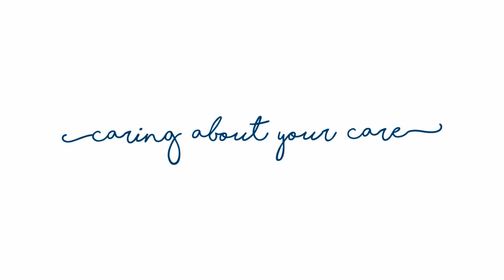Dr. Kushagradhi Ghosh speaks on Fibroids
Uterine fibroids are noncancerous growths of the uterus. Fibroids can grow on the inside of the uterus, within the muscle wall of the uterus or on the outer surface of the uterus. Many women who have uterine fibroids do not have symptoms. Women with fibroids should be thoroughly evaluated by a specialist, to find specific problems before fibroids are treated.

Watch Dr. Kushagradhi Ghosh, Sr. Consultant Obs & Gynae, Laparoscopic Surgery take on this topic. Have a cheerful weekend.

BHAGIRATHI NEOTIA WOMAN AND CHILD CARE CENTRE
RAWDON STREET UNIT
Reach us 24x7 at : 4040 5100 / 5101 / 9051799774 / 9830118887 / 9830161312 / 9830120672 / 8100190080 / 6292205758 / 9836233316 / 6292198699